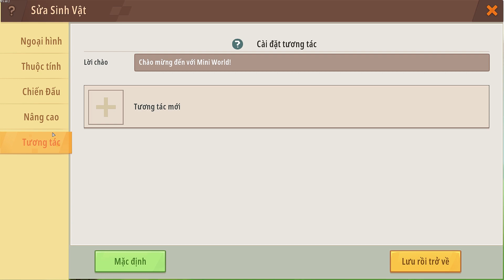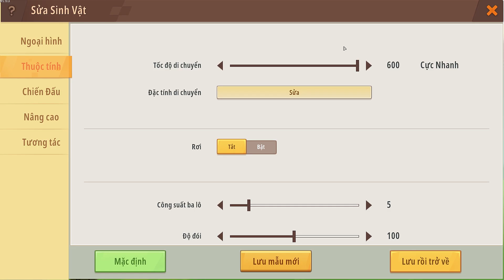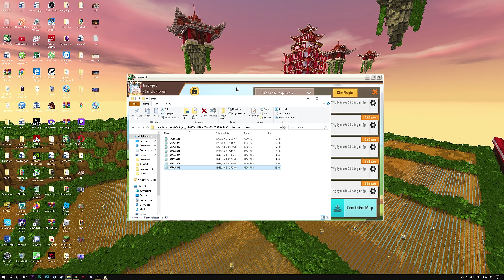100 Mèo Hồng đại chiến Meowpeo siêu to khổng lồ | Thí nghiệm Mini World - Phần 29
100 Mèo Hồng đại chiến Meowpeo siêu to khổng lồ | Thí nghiệm Mini World - Phần 29 | Meowpeo
UID Mini World: 27351783 - Meowpeo - Mèo béo
Tên trong game và youtube: Meowpeo
Tên thường gọi: Mèo béo
Cộng đồng trên facebook "Gia Tộc Meowpeo ko peo"